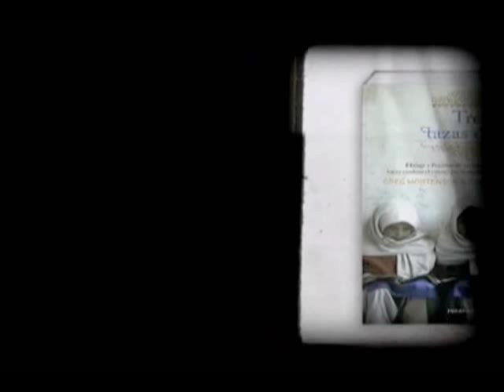TRES TAZAS DE TÉ Greg Mortenson - David Oliver Relin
TRES TAZAS DE TÉ
Autores: Greg Mortenson - David Oliver Relin.

En 1993, Greg Mortenson regresaba de un intento fallido de alcanzar la cumbre del K2. Exhausto y desorientado, acabó desviándose del camino de descenso y alejándose de su grupo, para vagar perdido por una de las zonas más desoladas del norte de Pakistán. Solo y sin comida, agua o una tienda en la que protegerse, se encontró de pronto en una pobre aldea pakistaní, donde le cuidaron hasta su recuperación.
Mientras se recuperaba, vio como los ochenta y cuatro niños de la aldea, sentados a la intemperie, estudiaban sus lecciones escribiendo con un palo en el suelo embarrado. El pueblo era tan pobre que no podía permitirse el precio de un dólar diario que supone el salario de un profesor local. Antes de regresar a casa, Mortenson les prometió volver y construir una escuela.